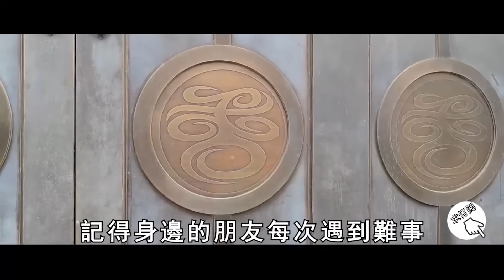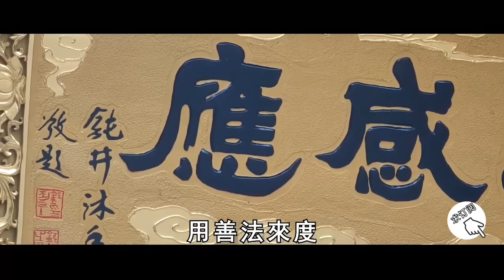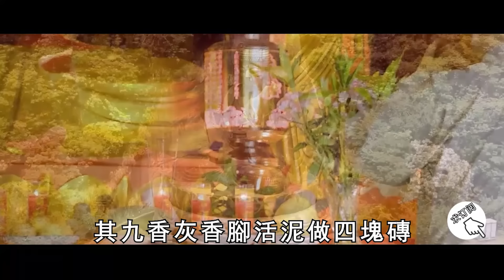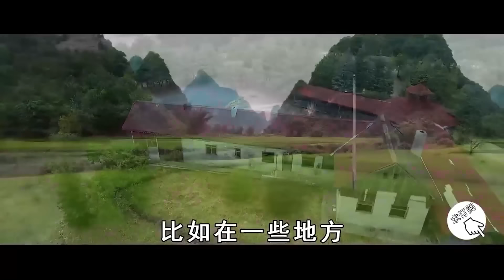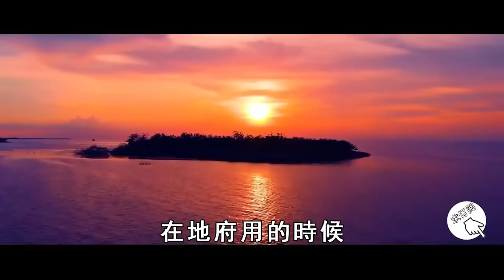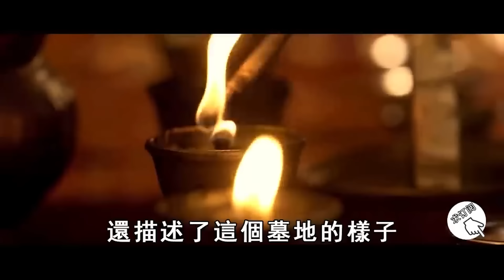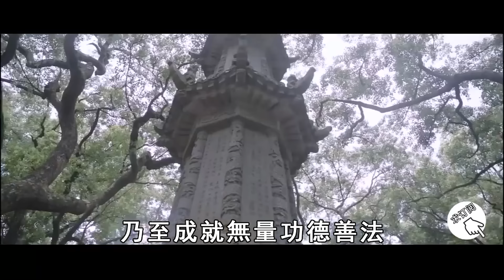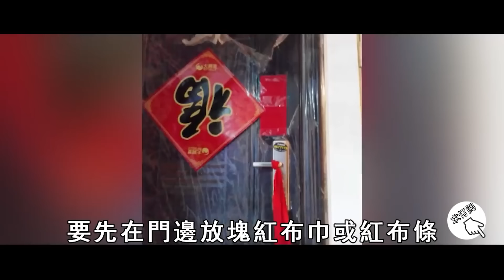香灰滿了怎麼辦？萬不可倒掉！先做1個動作，讓你的功德暴漲88倍！積福減福就在一念之間！【曉書說】